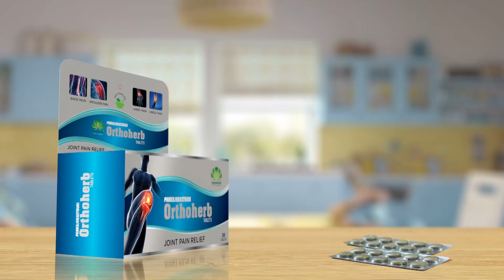Pankajakasthuri Orthoherb Raghu Nandan Testimonial Kannada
PK OH KN Raghu Nandan K S  20Sec